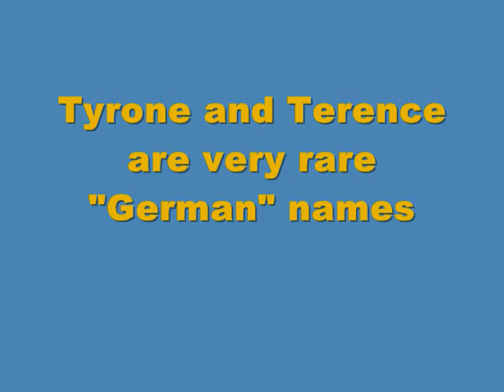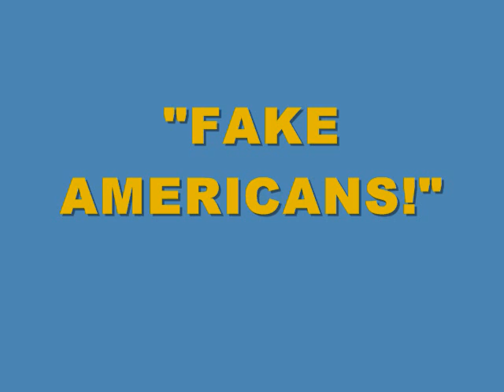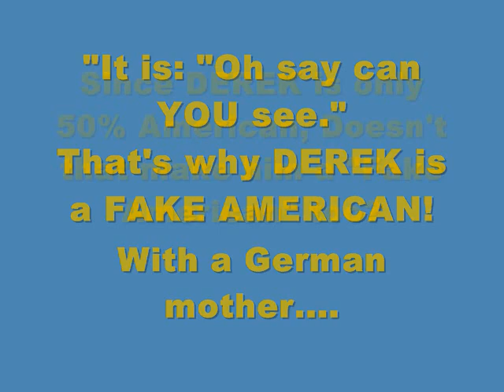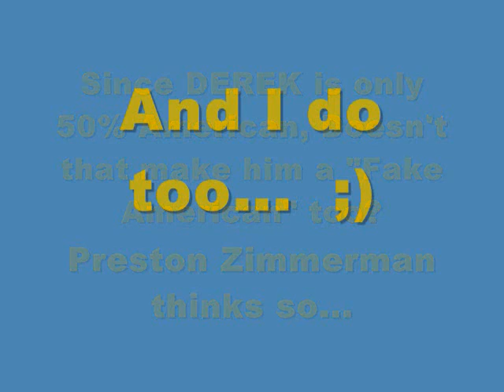Preston Zimmerman: US National Team Full of "Fake Americans" Part 2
The guys finish up the two part discussion about "Fake Americans" on the US National Team. And how to clone a Big Mac. The Straight Red Card...